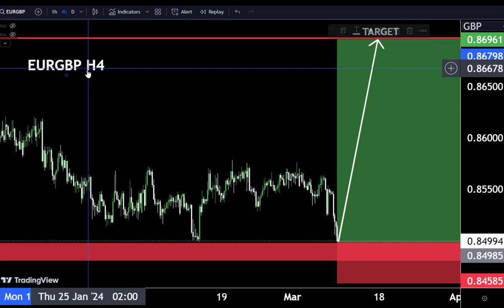EURGBP Today Gold Analysis 😄Scalp trade💯/ Day trade💞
Hello Traders